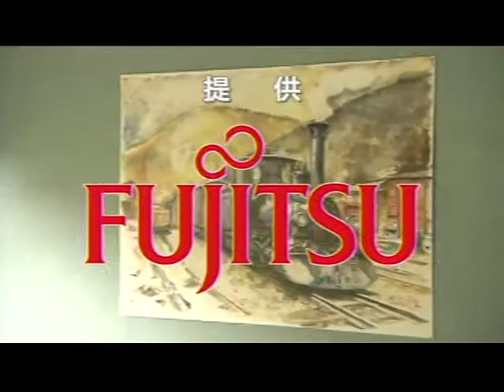Banská Štiavnica, Slovak Train 10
Strolling the former mining town, Banská Štiavnica.  Unesco has designated this small steep silent town and environs as a World Heritage Site since 1993.